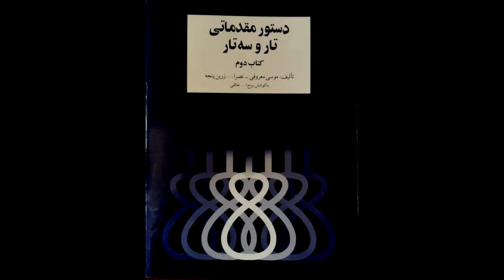تمرین 66سه تار نیما فریدونی دستورمقدماتی تار وسه تار کتاب دوم هنرستان موسیقی روح اله خالقی